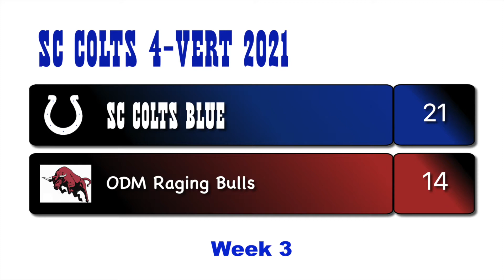SC Colts Gold v ODM Raging Bulls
Week 3 of 4 Vert 7-on-7 passing league. The SC Colts Gold team take on the ODM Raging Bulls.